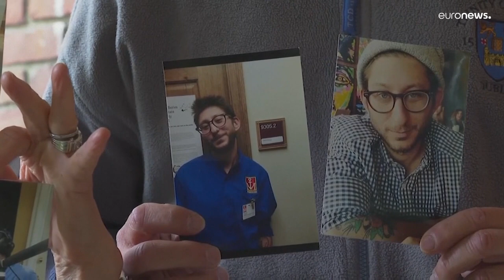Американский журналист приговорен к 11 годам тюрьмы в Мьянме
Суд в Мьянме приговорил американского журналиста Дэнни Фенстера к 11 годам тюрьмы по обвинению в террористической деятельности и подстрекательстве к мятежу.